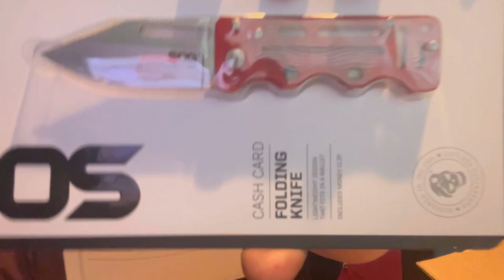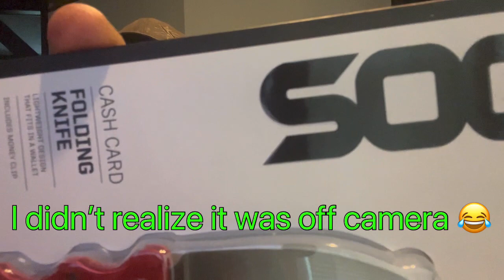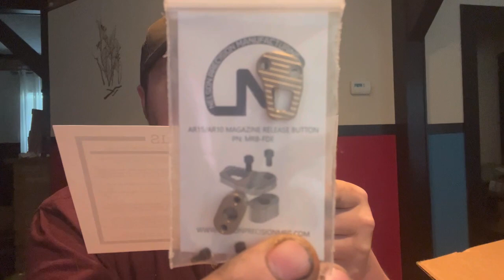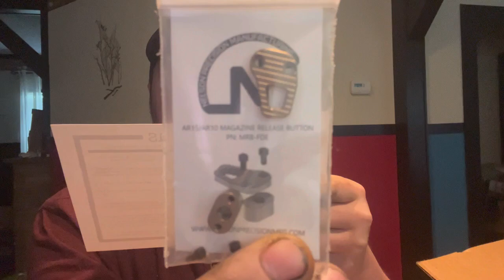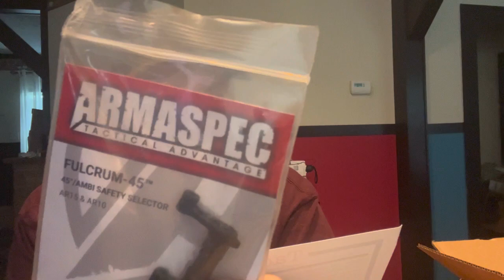May 2023 TacPack PlusBox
YouTube & Playeur Elite/Premium Tier Monthly Raffle Entry Rules

1. LIKE every MAIN video released for that Month
2. Leave a COMMENT on every MAIN video released for that Month
3. SHARE every MAIN video released for that Month
5. I have included 1 “Code Word” in every Main Video that I release DAILY. On the Monday before we find out the Winners of the Giveaway (for example, the winners for January’s Free Subscribers Giveaway will be randomly picked Via Random Number Wheel on Sunday January 29th at 2PM EST VIA YOUTUBE LIVESTREAM. N you will have from that Monday (the 23rd) until 2PM EST on the 29th to leave a comment with those 10 “Code Words” out of the 30 “Code Words” that I’ll have released by the end of the Month. So it’s very unlikely that anyone (who isn’t cheating by copying and pasting from someone else (or multiple other people) who actually followed the instructions) will have the exact same 10 “Code Words”.
It’s those comments in which include any 10 of the “Code Words” for that month that I use to gather the names of everyone who is in the giveaway. If they didn’t do all of that then they are disqualified, and I pick a new winner for that Prize so that someone who followed the rules and helped my channel grow by doing all of that, will be the ones rewarded with winning the free items.

1. Open WORLD WIDE to every location that USPS ships to!
2. If you win an item that is illegal for you to own or Customs won’t allow to be shipped then I will replace it with some other item or a cash substitute (at my discretion).
3. Obviously, follow the rules in order to be eligible in the first place.
4. Prizes will be mailed out ONCE per month on the 1st of each month!
5. Cash Prizes will be paid out TWICE per month via FaceBook Pay (preferred) or PalPay if you would prefer PayPal
7. I COVER SHIPPING SO THERE IS ABSOLUTELY NO COST TO YOU! I WILL NEVER ASK FOR ANY OTHER INFORMATION BUT “NAME” AND “SHIPPING ADDRESS”.
8. Once you have won any type of prize, you will have 60 days to claim it, provide me with a name, and to provide me with a shipping address so I can ship you your winning prizes. After 60 days have passed from the day I uploaded the video showing that you have won a prize, you forfeit that prize(s). In which, the unused prizes will be later used in future giveaways.
9. By entering into the giveaway, you are admitting that you are over 18 years old, that you know the laws of your Country/State/County/etc, and know that all of the items included are legal for you to own.

I AM THE ONLY ONE THAT IS RESPONSIBLE FOR OBTAINING WINNER INFORMATION IN ORDER TO MAIL THE PRIZES. SO DONT BELIEVE ANYONE IF SOMEONE EVER SAYS THAT THEY WORK FOR ME AND ARE GETTING YOUR INFORMATION ON MY BEHALF. SAME IS TRUE IF SOMEONE PRETENDING TO BE ME EVER ASKS YOU FOR ANY OTHET INFORMATION BUT NAME AND SHIPPING ADDRESS! THATS ALL ILL EVER NEED SO ITS NOT ME IF ANYONE EVER ASKS FOR MORE INFORMATION THAN THAT. IF THAT OCCURS, PLEASE IMMEDIATELY REPORT THEM FOR PRETENDING TO BE ME!
I RETAIN THE RIGHT AT ALL TIMES TO STOP MY MONTHLY GIVEAWAYS, CHANGE THE RULES, CHANGE ELIGIBILITY…… CHANGE EVERYTHING ABOUT IT! I’M CONSTANTLY FINDING BETTER WAYS TO DO GIVEAWAYS SO ITS GOOD BE BE ABLE TO CHANGE IT.
I RETAIN THE RIGHT TO OVERRIDE ANYONES ELIGIBILITY AND RETAIN THE RIGHT TO REFUCE SOMEONE TO BE ALLOWED TO PARTICIPATE FOR ANY REASON AT ANY TIME. ESPECIALLY IF SOMEONE IS BEING A “KNOB HEAD” TO OTHERS IN THE BRANDONS BALLISTICS COMMUNITY!
            (I was told it was important to put that information in my giveaways lol).

If anyone has any other questions, concerns, etc regarding my Free Subscriber Giveaways, Trivia Giveaways, extra Giveaways, etc, please feel free to either leave a comment on the comment section below, send me an email to , or send me a message to my face book page (Brandons Ballistics)! I’d be more than happy to answer any questions you have to the best of my abilities!